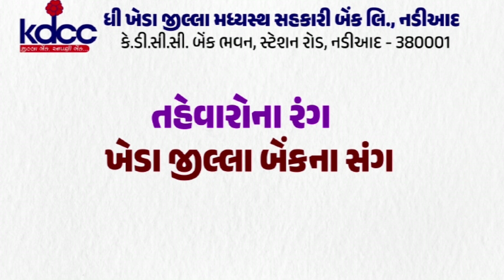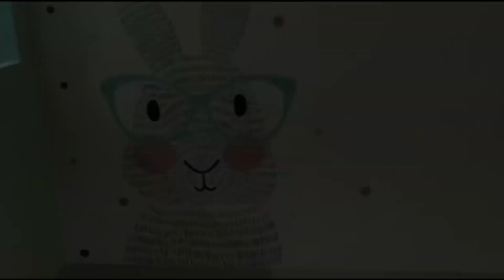પાટણ : લાલબાગ યુવક મંડળ દ્વારા ભવ્ય નવરાત્રીનું આયોજન કરવામાં આવ્યું